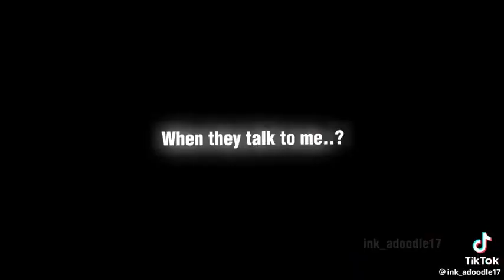~ Locked. ~ [X-Sans edit, Not mine!] {Audio}